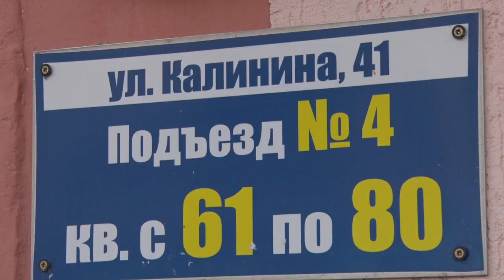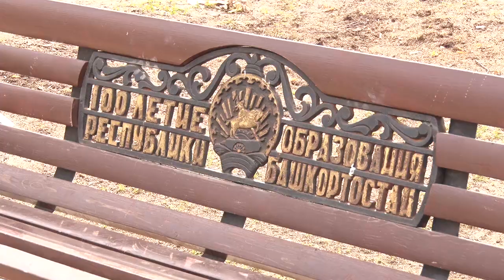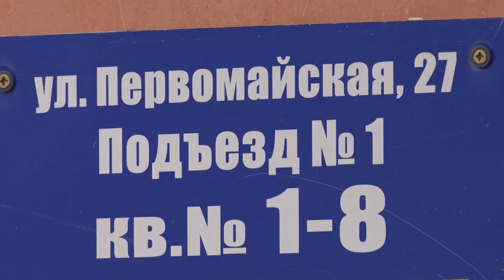Городская среда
В рамках проекта "Городская среда" партии "Единая Россия" был проведен рейд по контролю качества объектов, обустроенных в 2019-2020 годах. Представители партии и общественных организаций осмотрели дворы, подъезды, детские площадки, аллею по ул. Ленина и Городскую набережную.